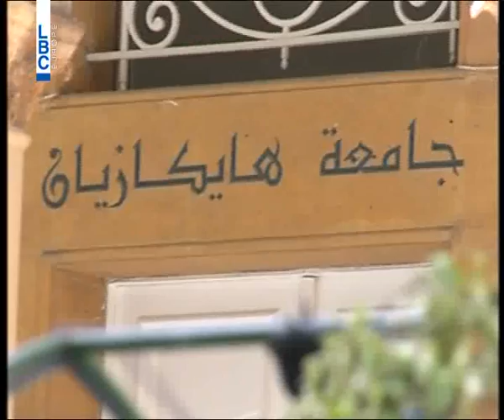LBCI News - نتائج جيّدة لجامعة هيغازيان في الـ"Euro Valencia"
تتابع نجاحات الجامعات اللبنانيّة على الصعيد الرياضي خارج لبنان، وهذه المرّة مع جامعة هيغازيان التي شاركت بدورة Eurovalencia الجامعية الدولية في اسبانيا على مدى 5 أيّام، وعادت بنتائج مميّزة.